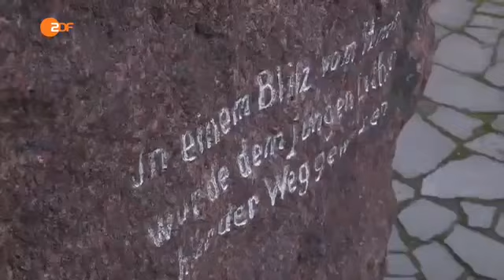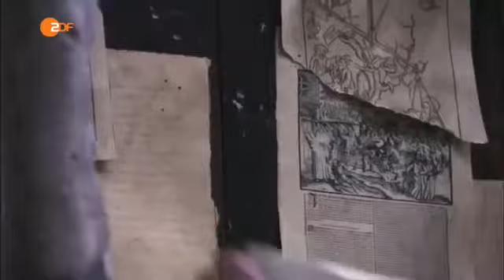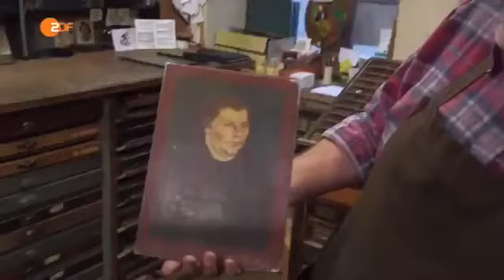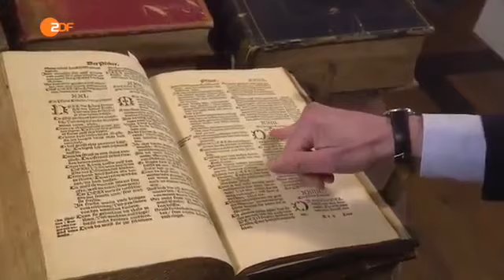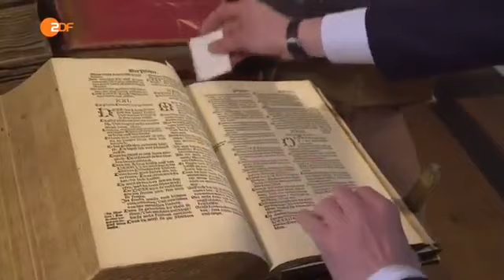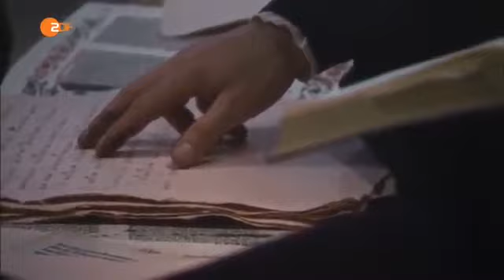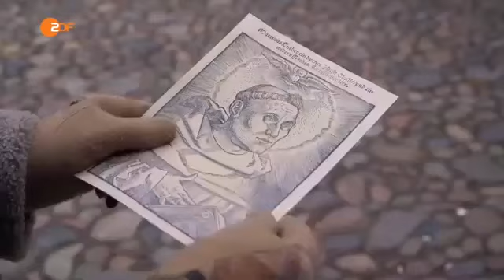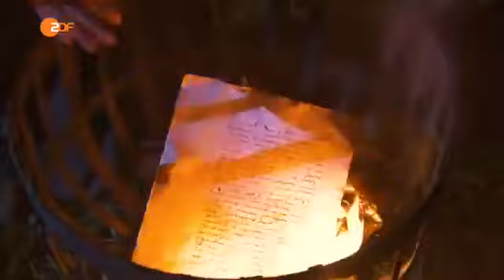enthüllt Geheimakten - [Kreuzfahrt Doku] Alle Mann an Bord! - Fluch und Segen des Kreuzfahrt-Booms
Dokumentarfilm Dokumentar film GER. Die Globalisierung ist die zunehmende Verflechtung von Staaten und Volkswirtschaften weltweit. Obwohl sie als .

Dokumentarfilm Dokumentar film GER. Außerdem erhalten auf unserer webseite nutzer binäre optionen tipps und tricks sowie weitere interessante trade .